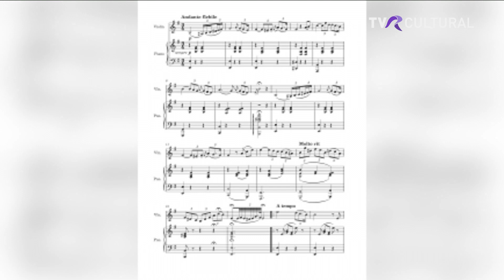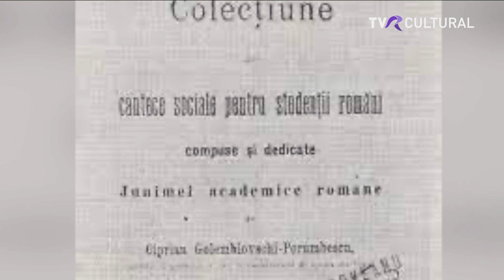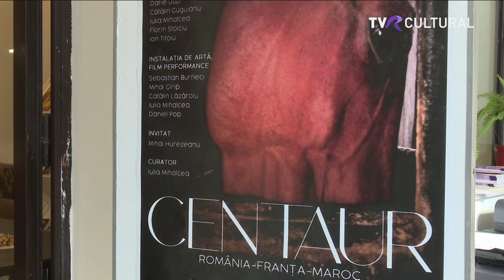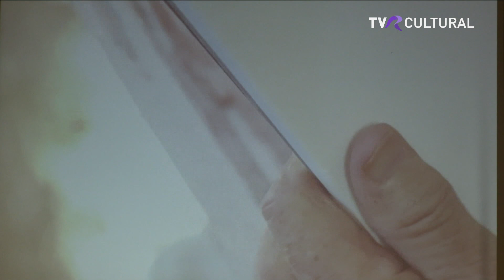JURNAL CULTURAL, 12 OCTOMBRIE 2023, TVR CULTURAL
Şi în această ediție am pregătit o trecere prin multe evenimente culturale, mai ales muzicale, trecând prin nume sonore și arii celebre.

21.00 | JURNAL CULTURAL

Despre cei 170 de ani de la nașterea lui Ciprian Porumbescu vorbim cu invitații nostri, Vlad Rădescu și Tamara Crețulescu, cei care au embleme vizuale pentru chipul și viata marelui muzician, prin filmul care îi poartă numele.
Ne oprim la Sibiu, să aflăm ce ne așteaptă în aceste zile, la festivalul Operei, aflat în plină desfășurare, apoi poposim iar în studio cu o trupă pe cât de tânără, pe atât de ambițioasă și recunoscută - pe scenă și la concursuri Teenagers pop-rock bands. Câţiva dintre membrii trupei MXM vor fi alături de noi, peste câteva minute.
Apoi ne pregătim de o întâlnire pe Mătăsari la o nouă ediție a unui  eveniment urban care s-a impus repede pe lista preferințelor publicului bucureștean. De această dată, "Bărbați pe Mătăsari", despre care vom vorbi cu Iulian Văcărean, organizatorul evenimentului.

Înainte de a da starului acestei ediții, vă reamintim concursul  “Prietenii TVR Cultural au acces liber la cele mai frumoase spectacole”, la care vă puteți înscrie pe pagina oficială de Facebook “TVR Cultural”, însă doar dacă urmăriți principalul program de actualitate culturală și identificați indiciul care vă poate ajuta să intrați in posesia unei invitatii duble la un spectacol oferiti de partenerii noștri. Fotografiați indiciul, îl postați ca și comentariu, pe pagina TVR Cultural si în urma selecției se vor desemna câștigătorii.

Echipa Jurnalului Cultural: Diana Gheorghe, Angelica Apostolescu, Mădălina Mirea, Ana-Maria Sandu, Ioana Pavel, Lena Dermengiu, Sergiu Nap, Ovidiu Marinescu, Radu Dumitrache

Producători: Mimi Necula și Aimee D`Albon